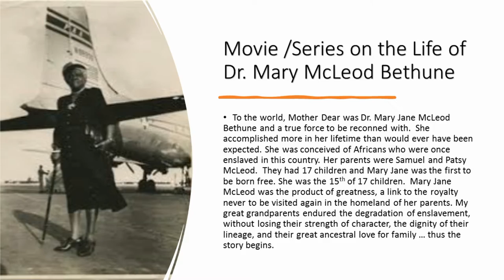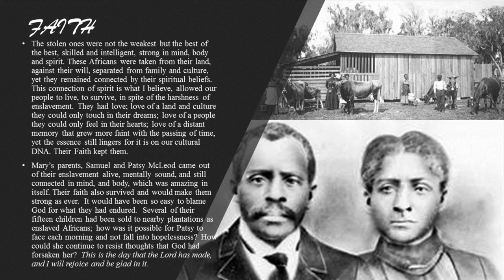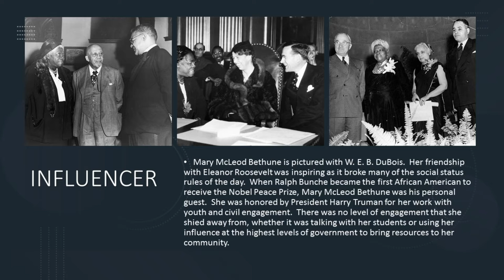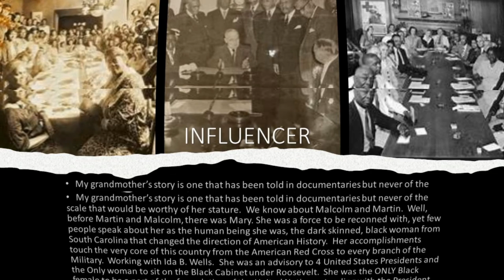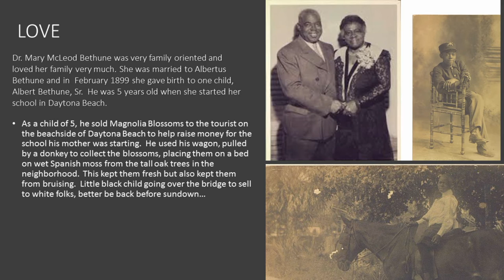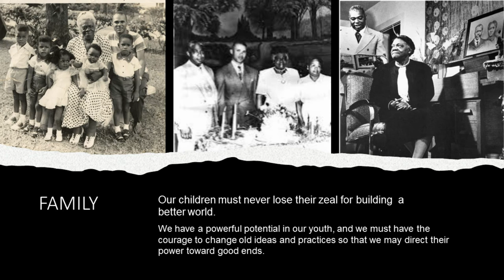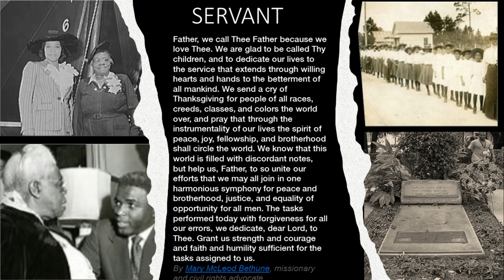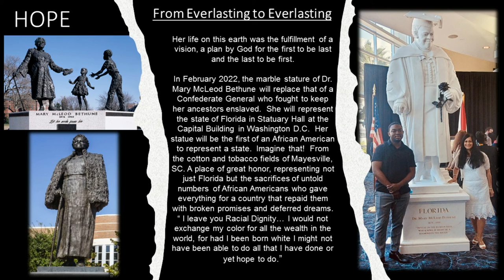MMB Movie Project